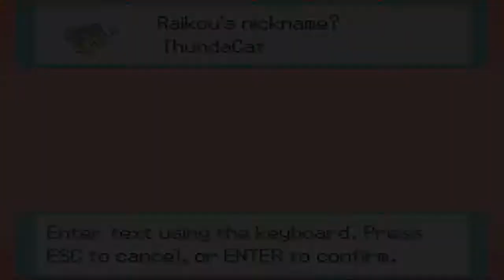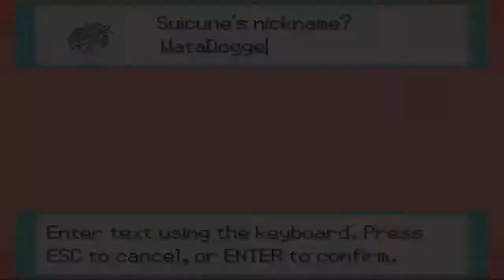Pokemon Full Moon Version Playthrough Episode 58 w/ DPYEO- "The Legendary Dog Trio"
Back with catching the legendary Dogs